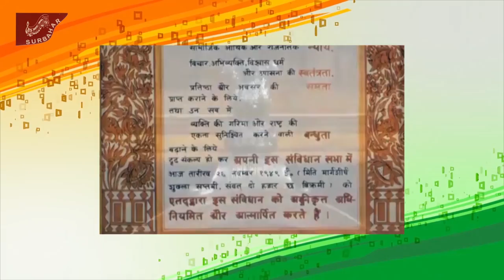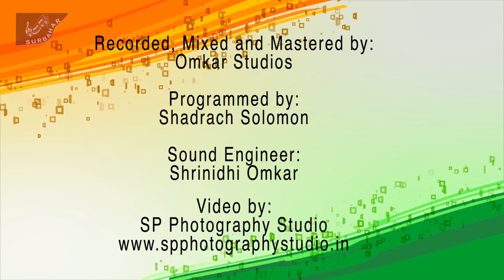JanaGanaMana-National anthem,Sangeeta Katti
Namaskar...
It is a matter of pride to be an Indian...Indeed, our hearts have always been emotional whenever we hear or sing the proud words of our Rashtrageet, by Shri Rabindranath Tagore!!
And here, irrespective of the language ,caste, state or creed. I seek your blessings to sing this and present the new video of the same. please bless. please like. please share to max.
JAI BHARAT. proud to be an INDIAN.
Be Indian. By Indian. For Indian.

Conceptualised ,Music directed and rendered by- Sangeeta Katti -Surbahar.
Programmed by- Shadrach Solomon.
Recorded, Mixed and Mastered @ OMKAR Studios(Omkaramurthy), Bangalore.
Sound Engineer- Shrinidhi Omkar.
videography- SP Photography Studio Pradeep.
Video edited by-Anusha Pradeep.